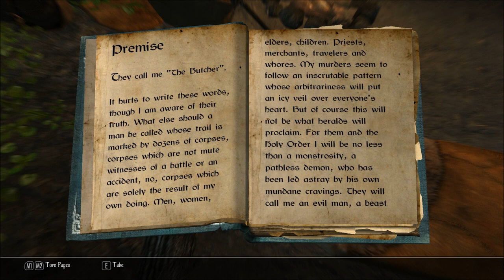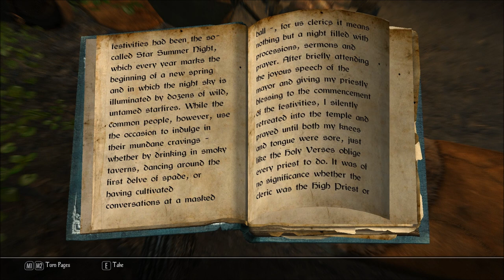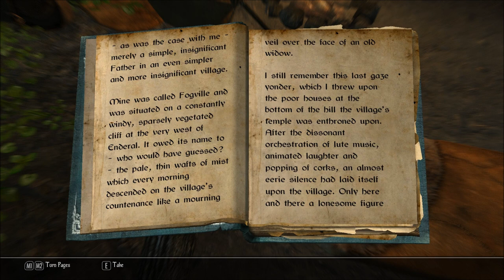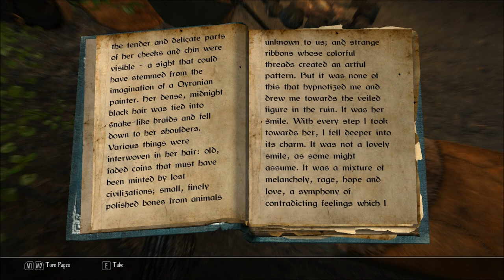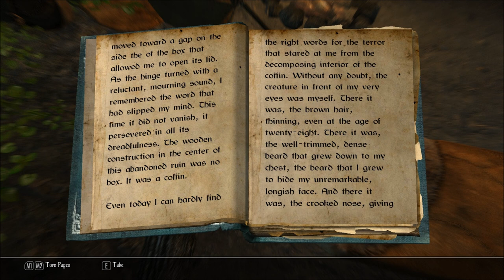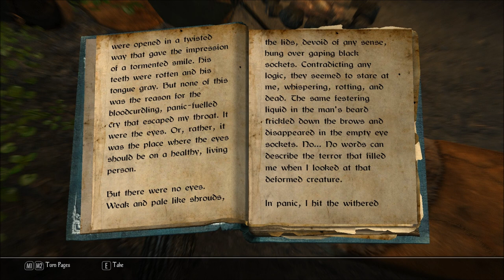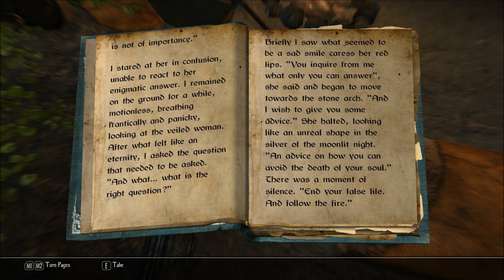Let's Read The Butcher of Ark, Volume 1: Follow the Fire (Let's Read the Books of Enderal, Book 70)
I found this book at Jespar Dal'Varek's camp, in episode 7 of my Let's Play series of Enderal: Forgotten Stories